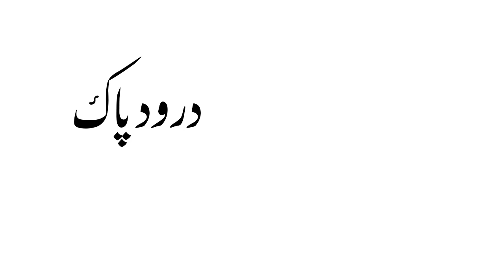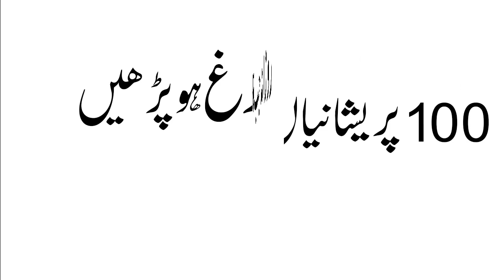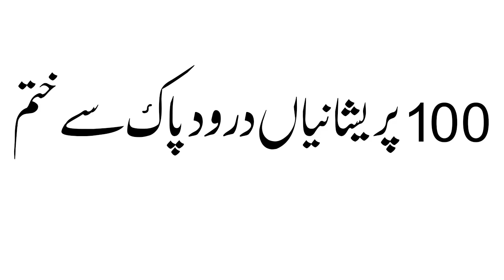Juma K Din Darood e Pak Ki Fazilat Gunah Maaf Jumma Mubarak